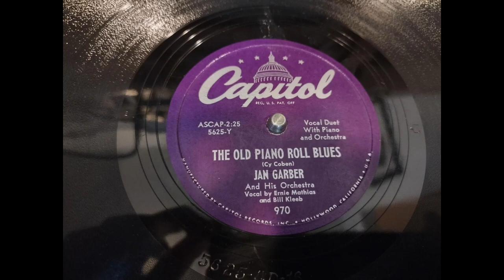The Old Piano Roll Blues - Jan Garber And His Orchestra Vocal by Ernie Mathias and Bill Kleeb